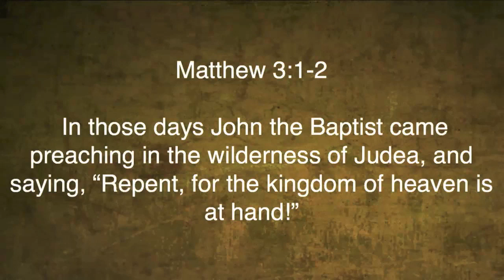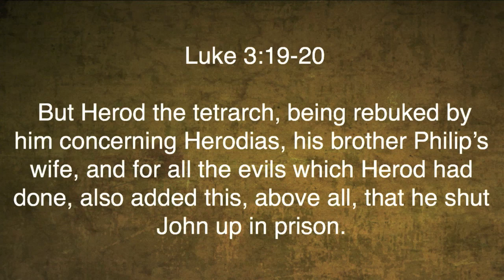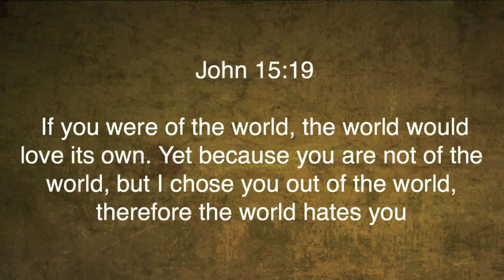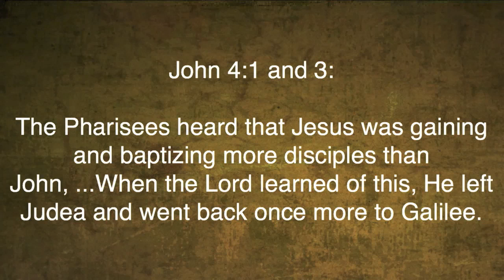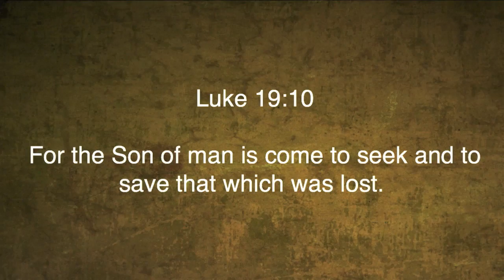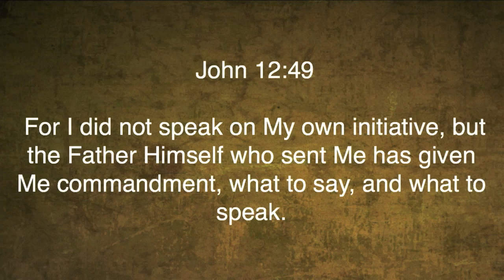Matthew 4:12-17 "Preaching the Word"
Matthew 4:12-17 "Preaching the Word" was taught by Pastor David Rosales at Calvary Chapel Chino Valley on Sunday morning 12/28/14.